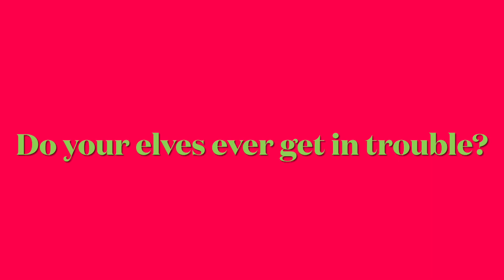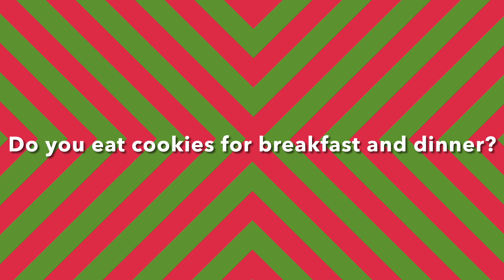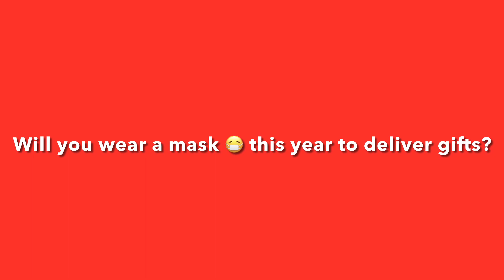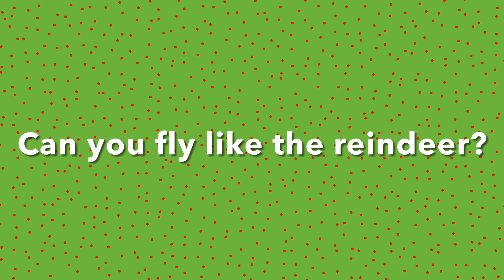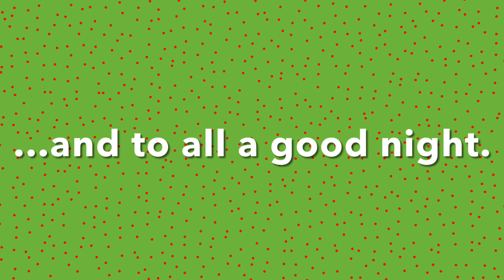AIMS Annual Holiday Visit From 2 Very Special Guests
Santa and Mrs. Claus visit AIMS and Ms. Burgess' students show us the choreography they learned during dance infusion.